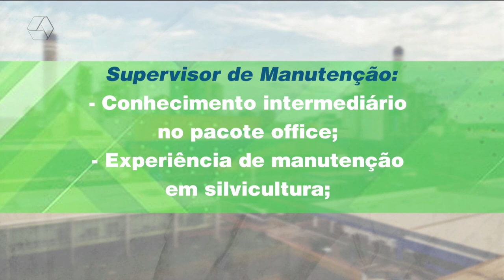Indústria de celulose contrata mão-de-obra especializada